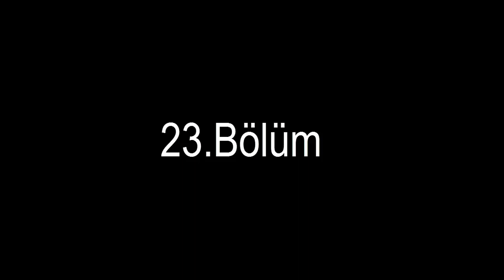Aşklambaç // 23.bölüm // Msp dizileri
Nickim:wild boy 1111